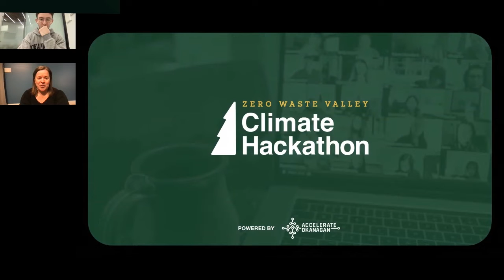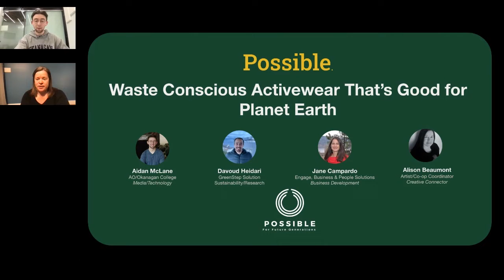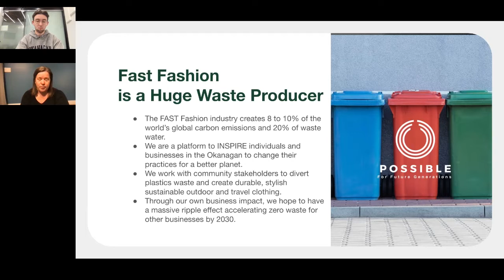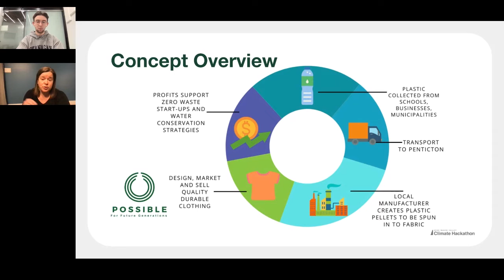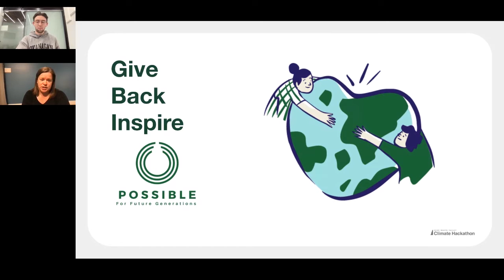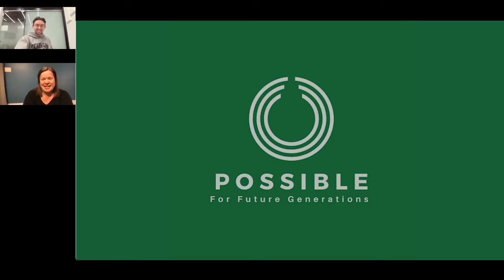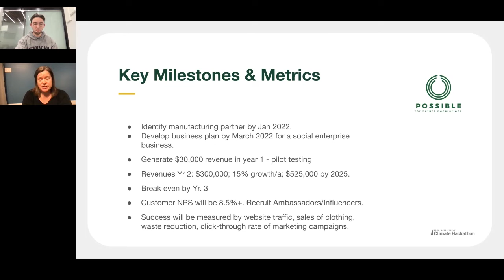Zero Waste Valley Climate Hackathon | Team Possible Pitch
On November 25, 2021 we invited the Okanagan community to the Zero Waste Valley Climate Hackathon to explore innovative solutions and business models that eliminate, or repurpose waste in the Okanagan Valley.

During this whirlwind day of design thinking, connection building, and idea generating, our 23 participating hackers developed an inspiring assortment of solutions to elevate and accelerate sustainability in the Okanagan.

Accelerate your network by spending some time with OKGNtech. View our events calendar.